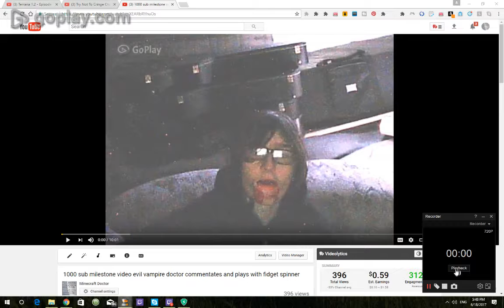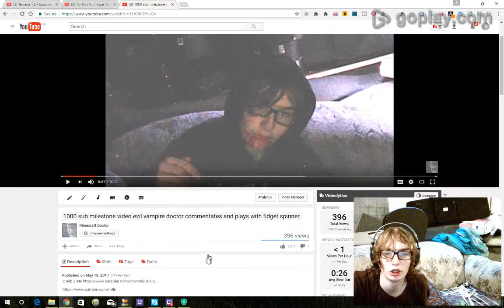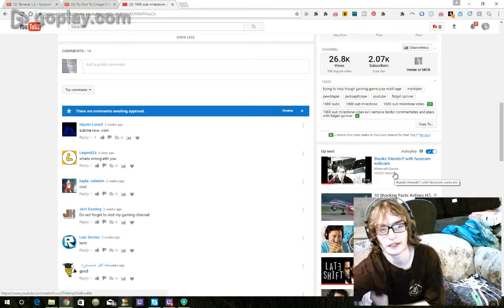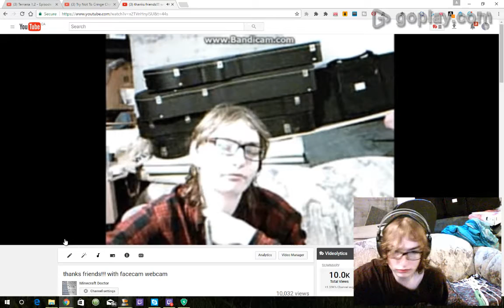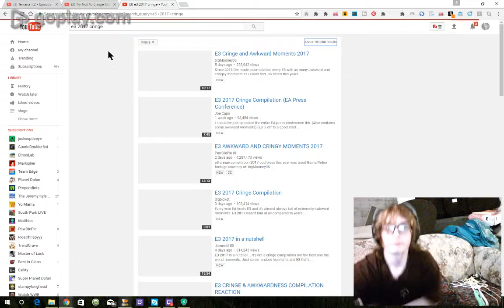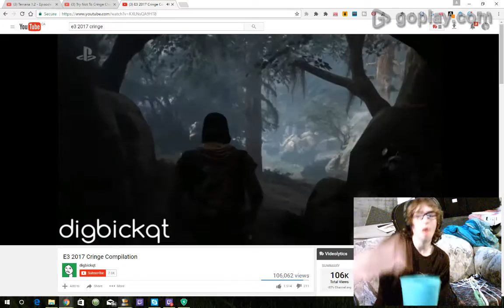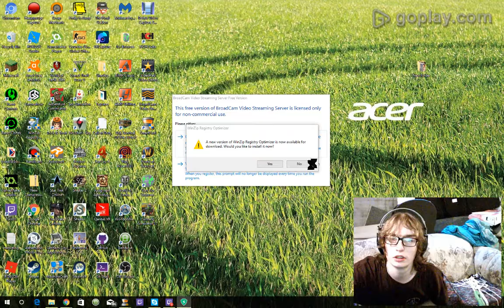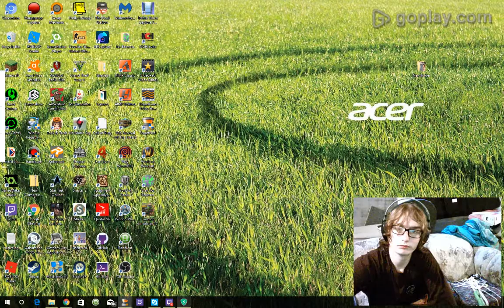Reacting to my old videos/ try not to cringe/ E3 and sub for more lets have a suber party my Friends